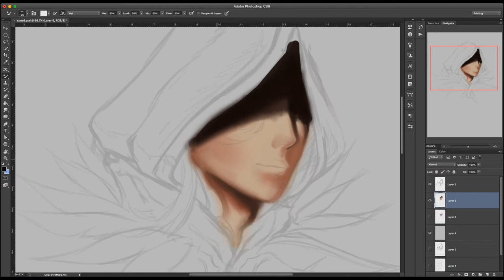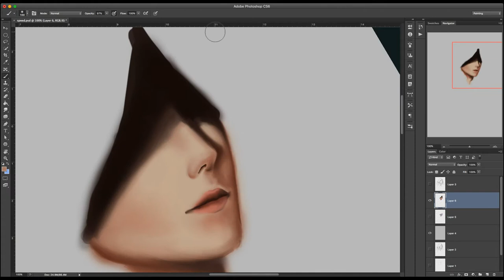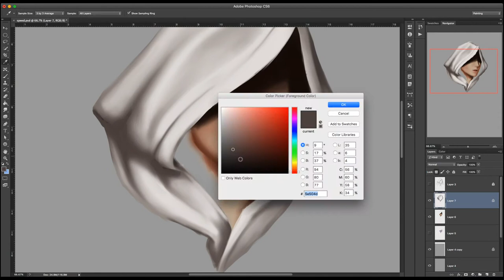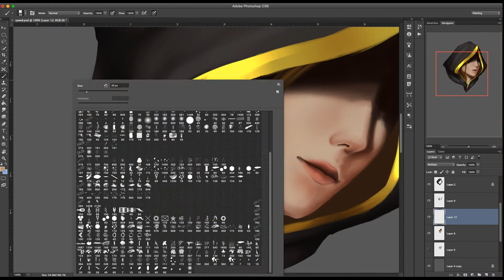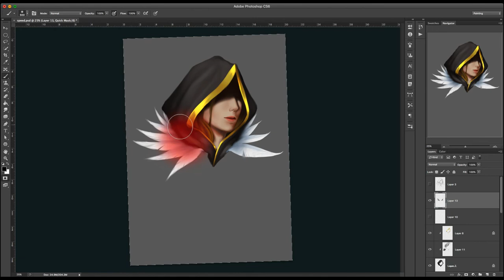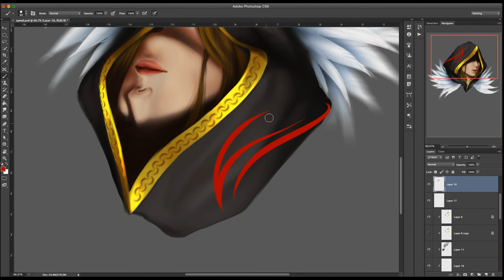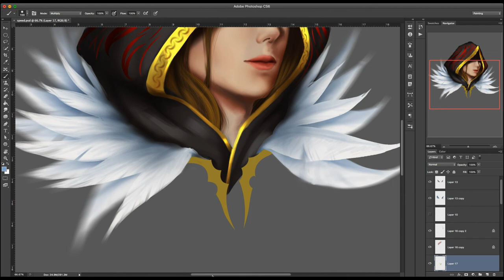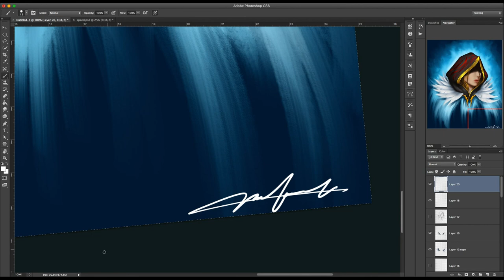My 1st Digital Painting Time Lapse | Speed Painting | Photoshop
Hi guys, thanks for watching! hopfully you enjoyed the video and please consider subscribing, like this vid, or comment down below to motivate my lazy butt to do more of these.

u/milesfajardo